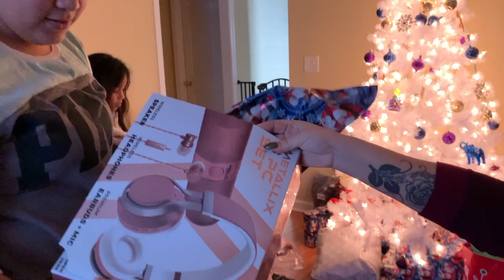Christmas Presents in Tennessee and Baby has the flu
An unexpected trip to Tn and we had a great Christmas. I hadn't spent Christmas with the big kids in quite a few years since they moved down south.